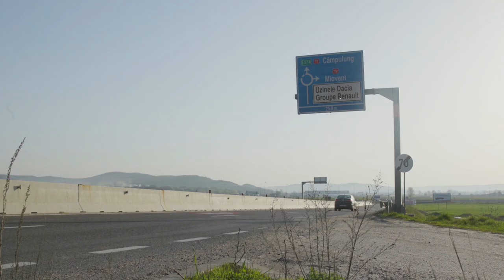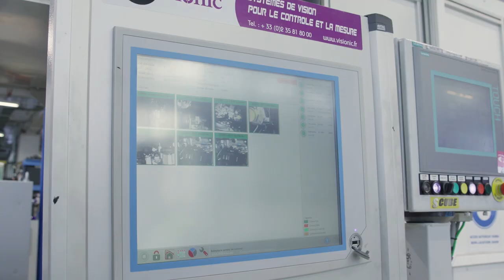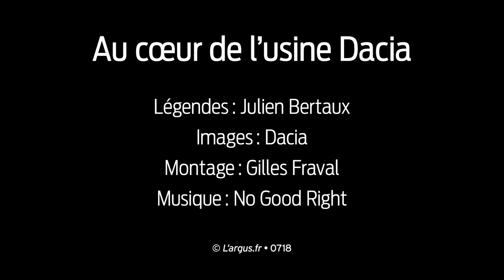Au coeur de l'usine Dacia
Les Dacia Duster, Sandero ou Logan que l'on croise dans la rue sont fabriqués à Pitesti en Roumanie. Ce site utilise les technologies les plus modernes afin d'améliorer la productivité et surtout la qualité. Visite en vidéo au cœur de l'usine roumaine.